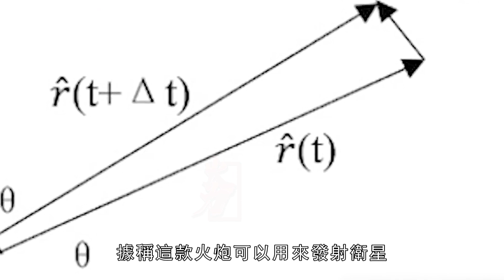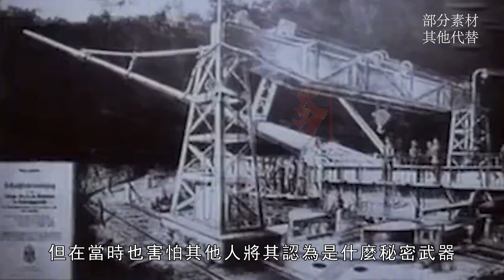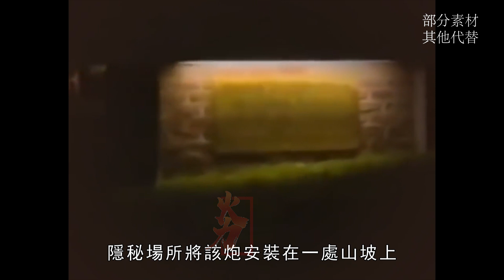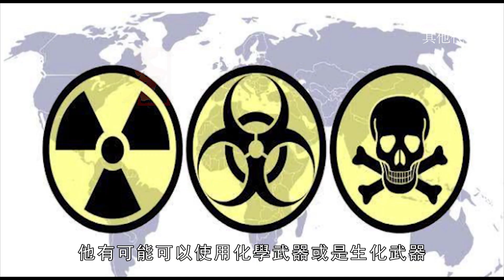巴比倫超級大炮，世界最大火炮，傳言可發射衛星，核彈，也可針對太空衛星！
巴比倫大砲是火砲專家布爾博士為伊拉克前薩達姆政權設計建造的一款超級大砲。這是有史以來世界上最大的大砲。該炮重達2100噸，長達150米，布爾博士希望用這門大砲能將重達2噸衛星送入太空，或將600公斤的砲彈打到1000公里開外
The Babylon Cannon is a super cannon designed and built by artillery expert Dr. Bull for the former Saddam regime in Iraq. This is the largest cannon the world has ever seen. The cannon weighs 2,100 tons and is 150 meters long. Dr. Bull hopes to use this cannon to send satellites weighing 2 tons into space, or to hit 600-kilogram shells to 1,000 kilometers away.